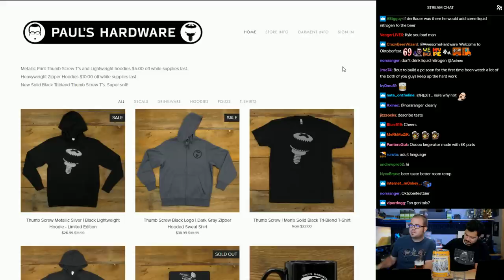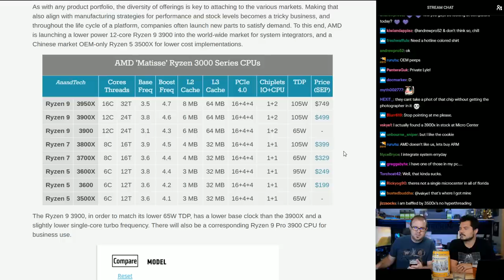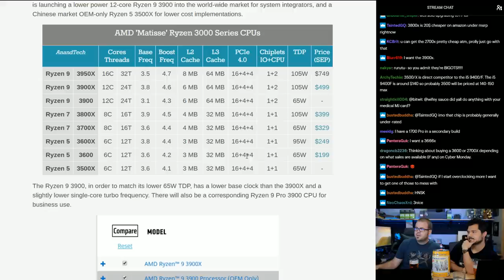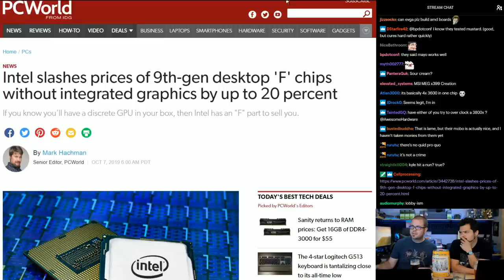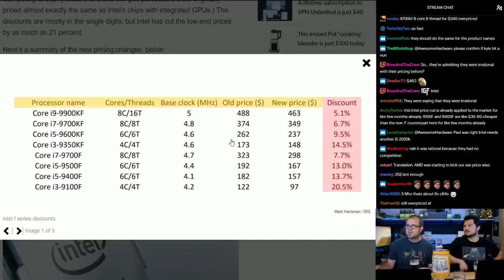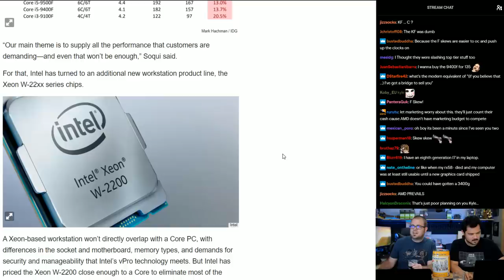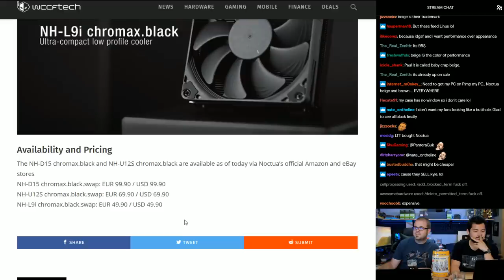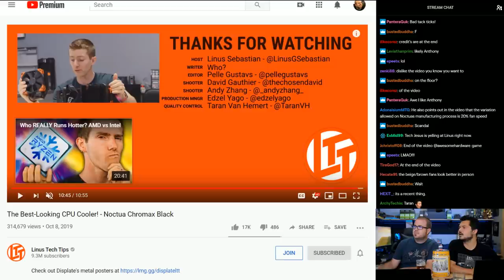Intel Price Cuts, MSI TRX40 Mobo, Unpurchaseable Ryzen 3900 and 3500X - Awesome Hardware #0205-B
AFTERPARTY -- part of side B this week

--== TIMESTAMPS ==--
Check for the pinned comment!

--== LINKS / TOC ==--

1.) NEWS
AMD Ryzen 9 3900 and Ryzen 5 3500X - You Can't Buy One
Intel slashes prices of 9th-gen desktop 'F' chips without integrated graphics by up to 20 percent
NOCTUA Finally Launches Chromax Black CPU Coolers; LTT Special Edition

2.) AFTERPARTY

:::Send Me Stuff:::
Paul's Hardware